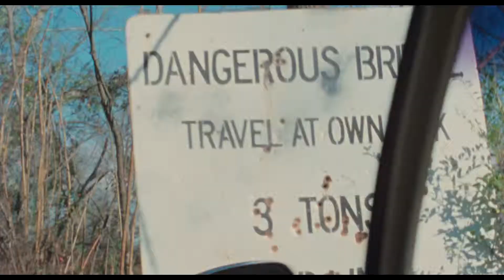The Evil Dead on Foxtel Movies Thriller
Sam Raimi directs Bruce Campbell as Ash, a witless college student who goes to a remote cabin in the mountains with his friends for a weekend. Little do they know what they would unleash when they get there. One by one they get possessed by the Evil in the woods.